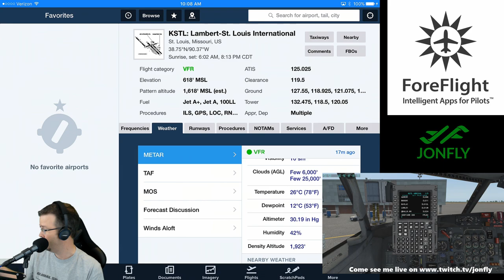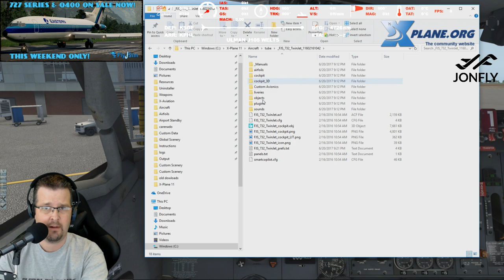FlyJSim 727 with the Author. X-plane 11 KSGF to KSTL BetterPushpack plugin - Flying a classic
A recorded live stream with the developer of this plane, Jack himself teaching me. FlyJSim 727 X-plane 11  KSGF to KSTL Flying a classic and also use of the betterpushback plugin.